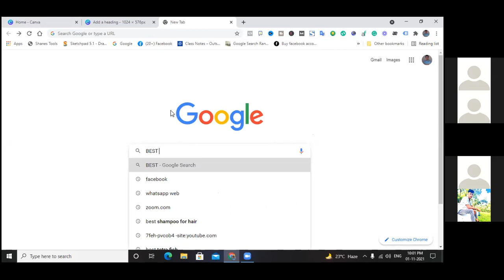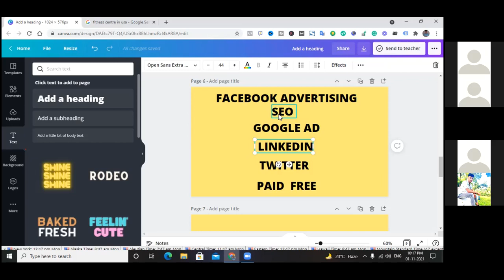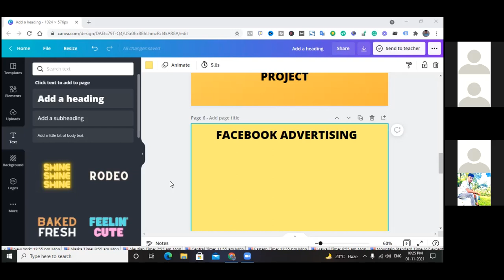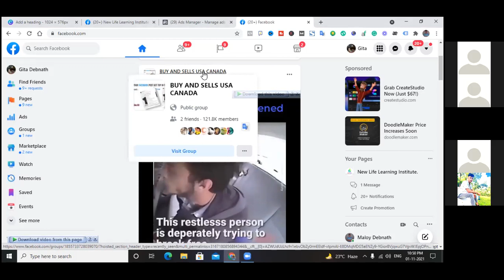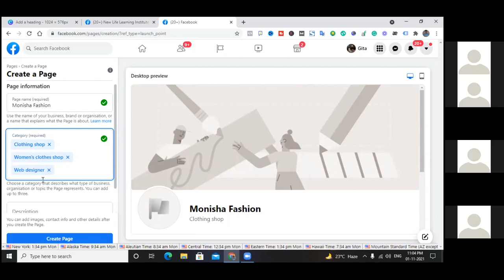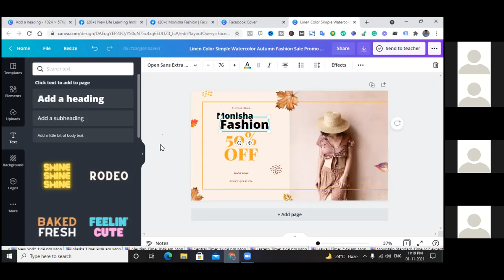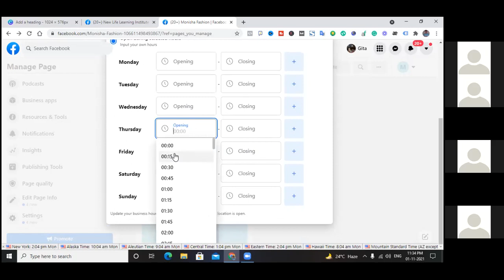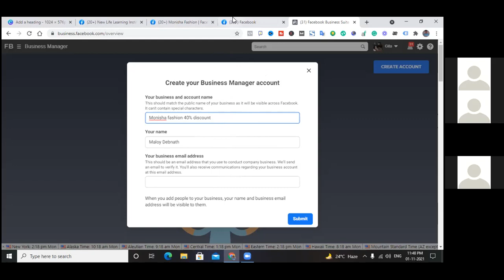ডিজিটাল মার্কেটিং এর লাইভ ক্লাস ব্যাচ নাম্বার-৭